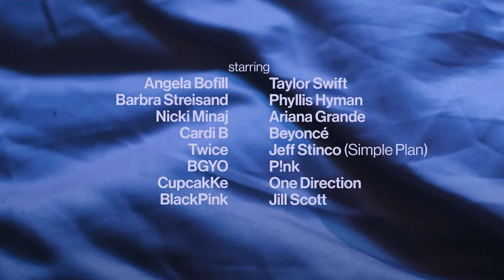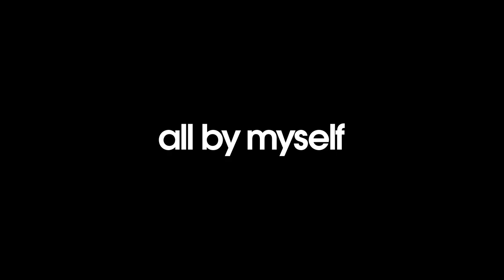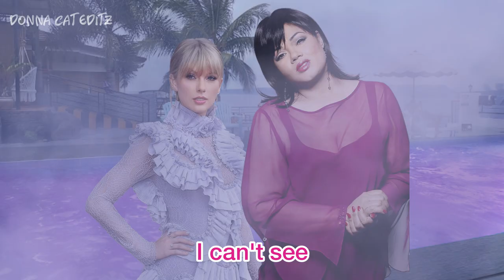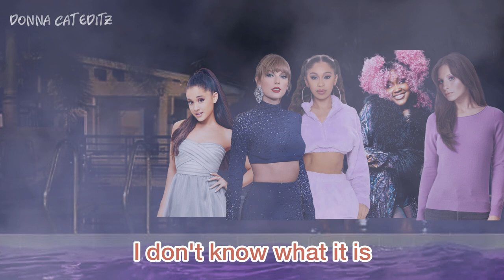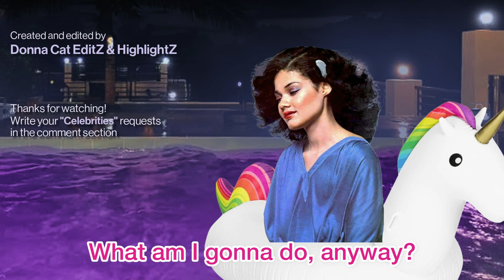Angela Bofill - Lavender Haze (Downy's Version) But with Celebrities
Angela Bofill, Taylor Swift, Ariana Grande, Phyllis Hyman and friends go to the Philippines to almost recreate Swift's music video “Lavender Haze” with a twist... featuring Downy?!

Artists:
Angela Bofill (some clips also voiced by the creator of Donna Cat EditZ)
Taylor Swift
Barbra Streisand
Phyllis Hyman
Nicki Minaj
Ariana Grande
Cardi B
Beyoncé (cameo)
Twice (cameos)
Jeff Stinco of Simple Plan (cameo)
BGYO (cameos)
P!nk (cameo)
CupcakKe
One Direction (cameos)
BlackPink as BlackFish (cameos)
Jill Scott (cameo)

Time stamps:
00:00 — Intro
00:23 — The Misty Bedroom
01:05 — Celebrities at Lakeview 2
01:29 — Angela Bofill's Lavender Haze Fluid Recipe
02:07 — Paint the Pool Purple
02:29 — Is This Lavender Haze?
02:53 — Celebrities at the Party 2.0?
03:09 — The Foggy Party
03:43 — Look What You Made Me Do
03:57 — All by Myself - Angela Bofill